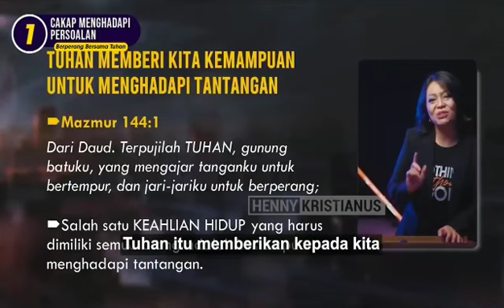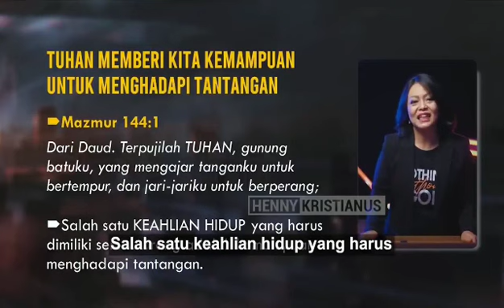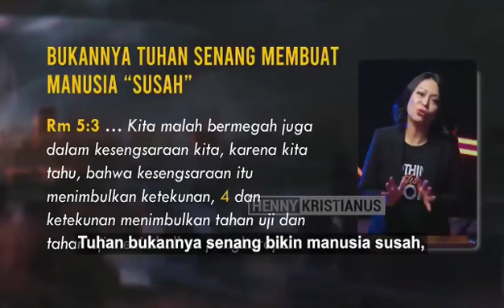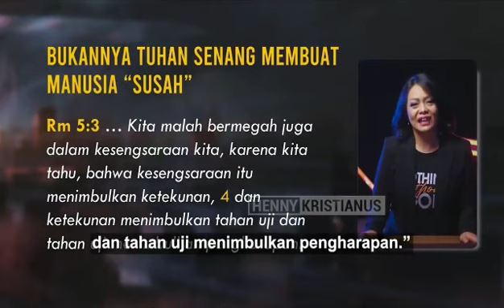Tuhan tidak memberi masalah melebihi kekuatan kita-Ev Henny Kristianus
Tuhan tidak memberikan Pencobaan tmelebih kekuatan kita